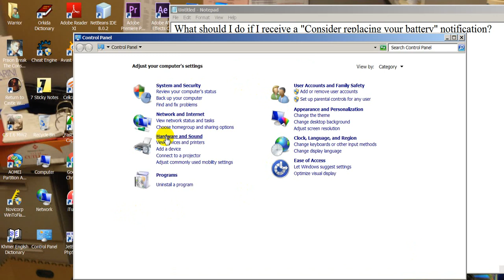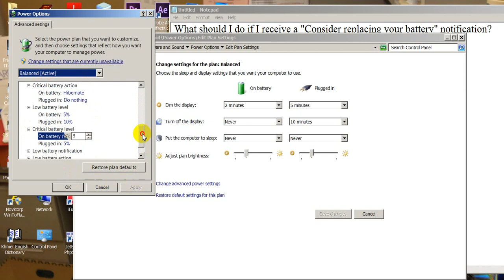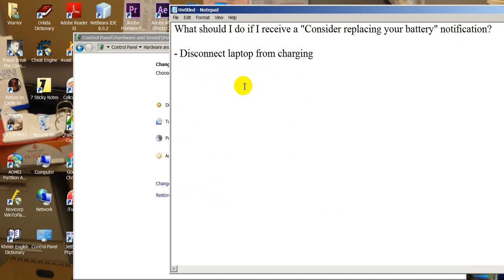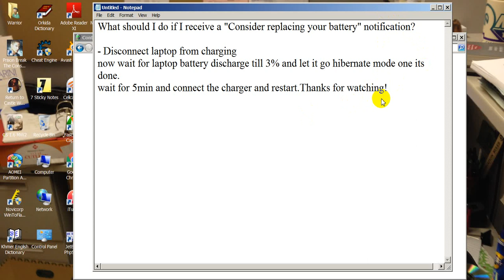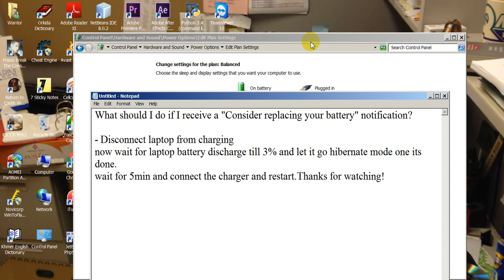Battery warning "Consider replacing batter" | How to fix battery warning "Consider replacing batter"